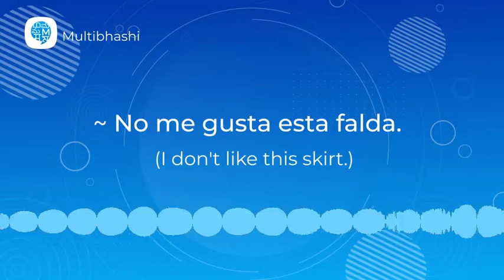How to pronounce 'Demonstrative adjectives' (~ No me gusta esta falda.) | Spanish Pronunciation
"Hello all!
Our Spanish word of the day is 'Demonstrative adjectives'
It means '~ No me gusta esta falda.'